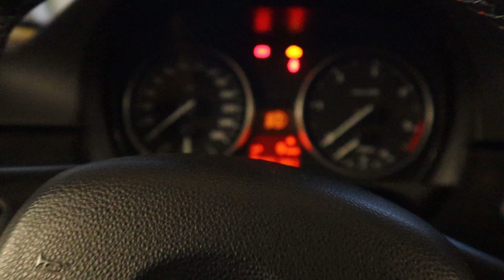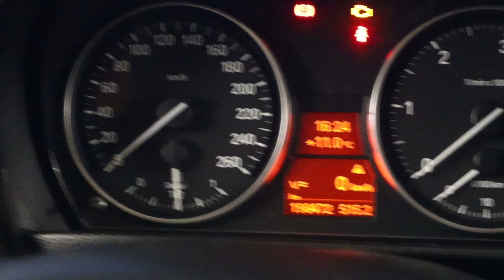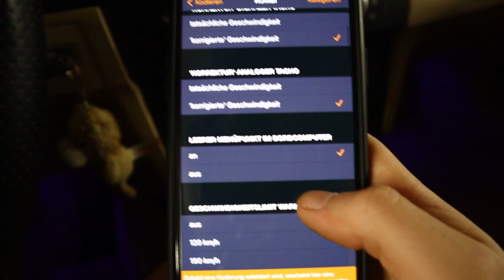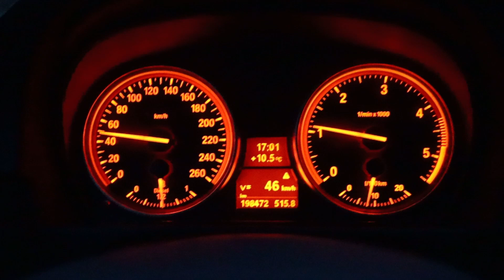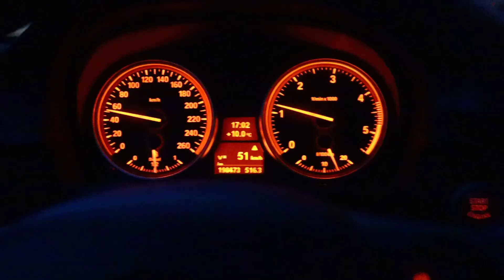BMW Digital Tacho codieren!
BMW E60/E61/E90/E91/E92/E93/E87/E88 Digital Tacho Codieren
15% sparen mit dem code: SchmidtLeer24

Das empfehle ich:
Spray Versiegelung 1)
(gute) Mikrofasertücher
Felgenreiniger 1)
Insektenentferner 1)

Poliermaschine 1) (+Stützteller auswählen)
Pad´s/Politur 1)
Isopropanol 1)

BMW E91:
Spurplatten 1)
Schwarze Nieren 1)
M3 Spiegelkappen 1)
LED Seitenblinker 1)
LED Kennzeichenbeleuchtung 1)
Ambientebeleuchtung 1)

Equipment:

GoPro 1)